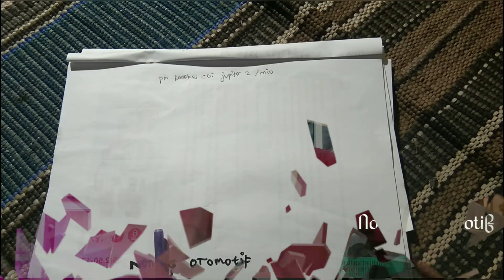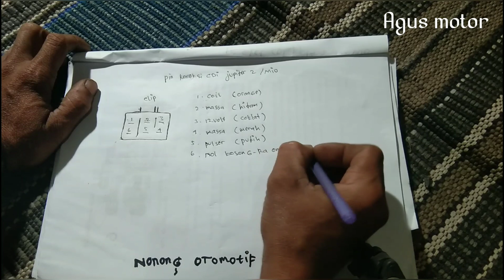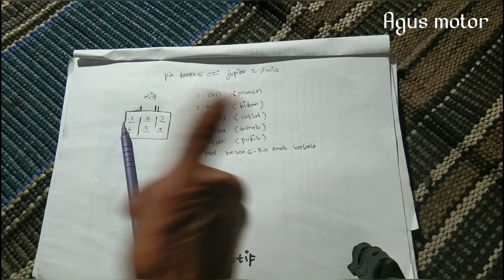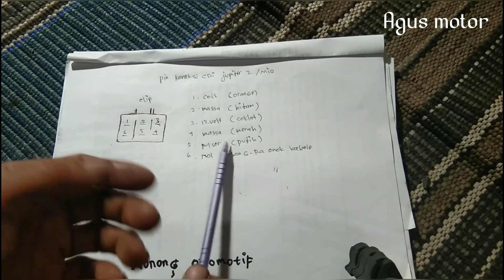Pin koneksi CDI jupiter z atau mio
ini adalah pin koneksi soket cdi jupiter z 5tl atau juga mio 5tp sma jalur tapi beda di derajat pengapian simak lengkapnya di vidio
Salam...
Giasss losss anti brebet
Blarrrr. blarrrr.